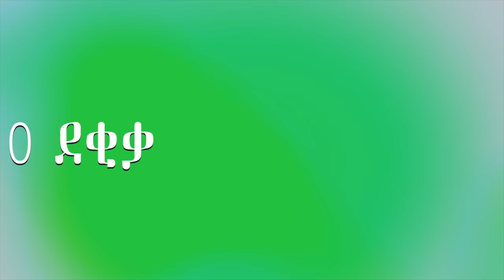ETHIOPIA : የአረብ ሃገር ትዝታ 33 Ye Fre Tizita -Ethiopian Memories From Arab Countries. Ethiopian Comedy